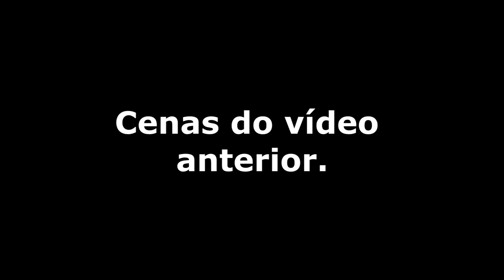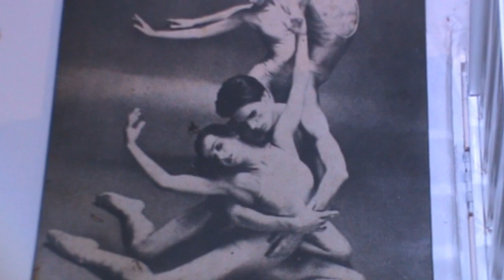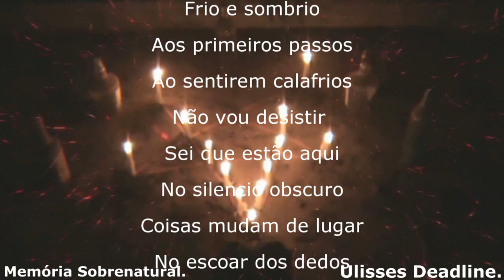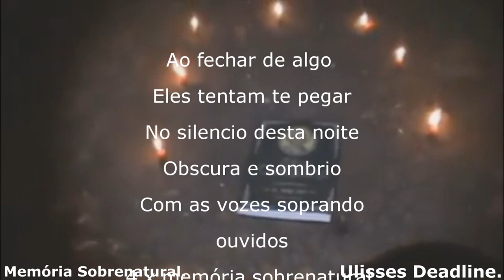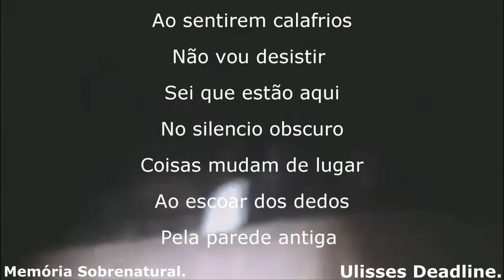DeadLine em: Fui atacado durante manifestação Memória Sobrenatural